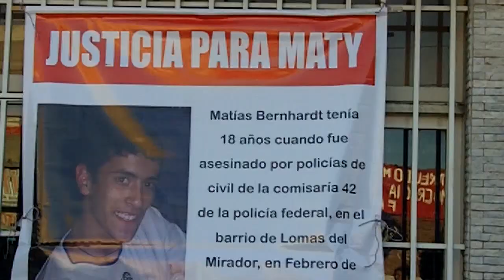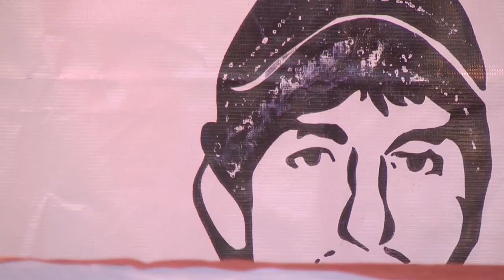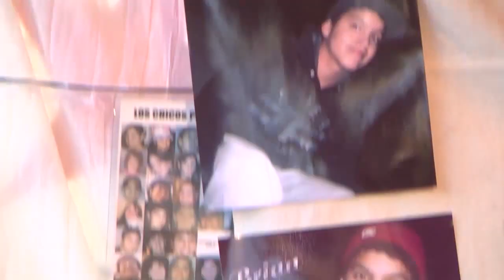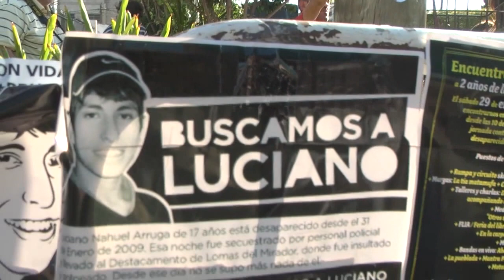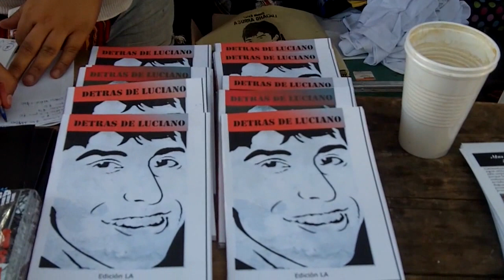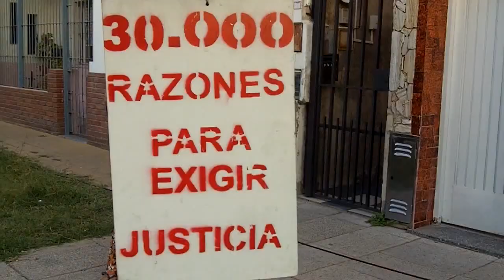A 4 AÑOS DE LA DESAPARICION DE LUCIANO ARRUGA